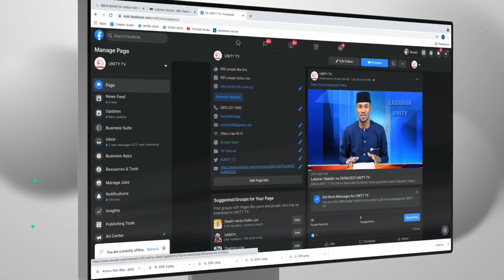ENGLISH NEWS 06-09-2023 UNITY FM-TV